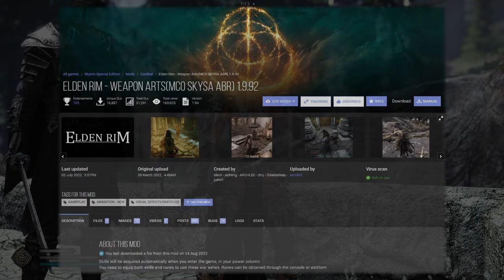Skyrim MODS popular & trending in September "Romantic and Necromantic modding"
*Timestamps below (but it is better to watch the whole thing)!* In this mod review you'll be taken across a story that puts each reviewed Skyrim mod through context and coherence. Together all these mods create an unforgettable modded Skyrim adventure. First we'll learn about immersive and quality of life mods. Then we meet Kaidan, whereby we take him out on *moon* gazing. He also wins the Skyrim WWE inside of Belethor's shop. And then, Mirin shows off her new combat abilities. You'll just have to watch and experience the video to understand. Have fun!

00:00 NPCs React To Necromancy (And More)
1:28 Compass Navigation Overhaul
2:00 Smooth Random Jump Animation + Better Jumping +
2:43 HD Local Map
3:12 Animated Poisons UPDATE: mod removed around September from Nexus, available for free on
3:45 Kaidan 2 + addon +
5:12 Moons and Stars - Sky Overhaul SKSE
5:44 Locked Chests Have Keys
7:04 / 8:32 Elden Rim + Hound Step +
8:50 Storm Calling Magic
9:15 UI-Integrated Hotkeys System
10:02 Funny Sonic the Hedgehog-like mod (side topic)
10:15 Recoil Redefined

Tracks are credited in the video as they play. Artists are:
All music is transformative-ly applied.

Thank you for clicking 👍 ｡^ ^｡ Socials are in the channel page just click on the profile avatar. ♪(^∇^*)

*Channel rules:
Be friendly and kind, thanks!

μετά
the elder scrolls lore friendly, modding creation kit, star gazing bikini armor, romantic romance, woman meets man, princess rescues male in distress, skyrim immersive follower mod kaidan kaidan2 addon extended follower mod, skyrim special edition skyrim anniversary edition skyrim mega modded edition & lore friendly immersive anime waifu character creation combat next gen comedy education

If only we all could uninstall the mod IRL where we get judged for watching anime... XD